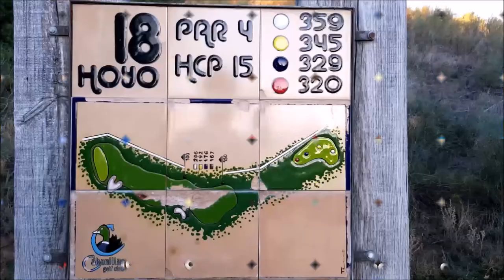SPORTS & GOLF 87 Octavio Rodriguez,Chicho Morales, JAVIER DE ARVIZU y Mariano Puerta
Programa SPORTS & GOLF 87 Javier de Arvizu , Director Comercial XXIO, Srixon, Cleveland y Miyasaki, Octavio Rodriguez, Maestro de Golf y Chicho Morales fundador de PAR4  junto a Mariano Puerta Director de COaching Golf Radio y TV . Un programa de  @CoachPuerta